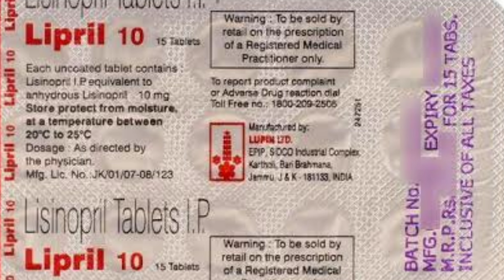lipril tablet review in tamil